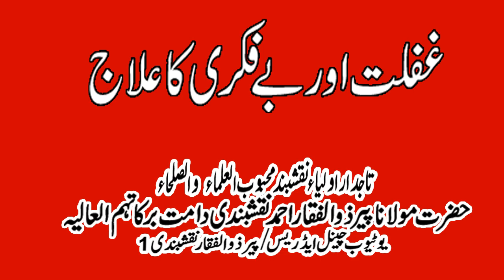Kia Hamein Befikri Zeba Hay?